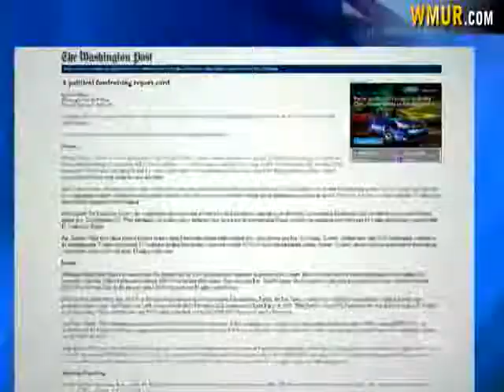Hodes, Ayotte Raise Millions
The leading candidates in New Hampshire's Senate race have raised millions of dollars for their campaigns.